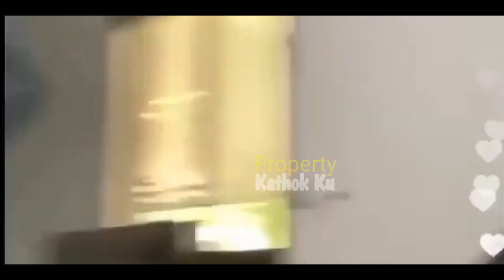Lesti Hadiri TUNANGAN Alie Syakief & Margin ‼️ Ditemani Rizky Billar❓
Jangan Lupa: _
Thankz!!..